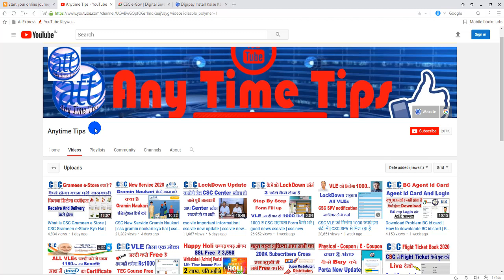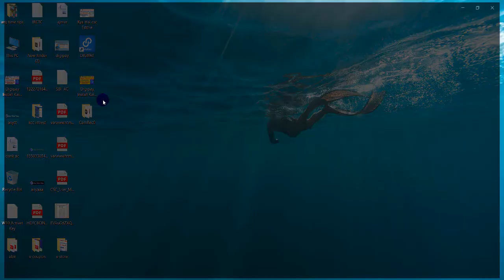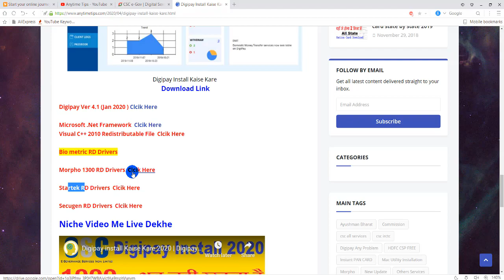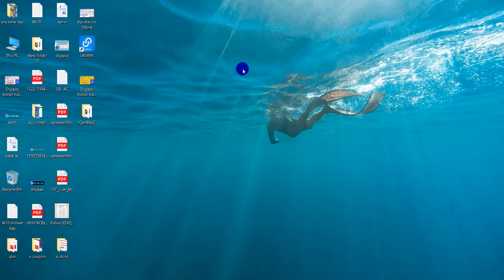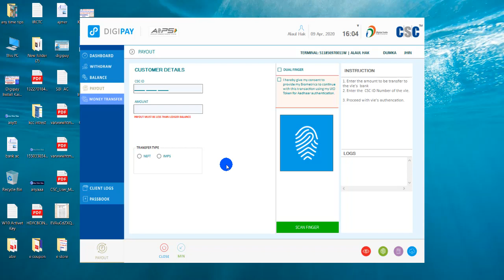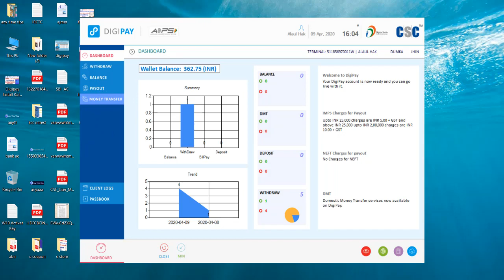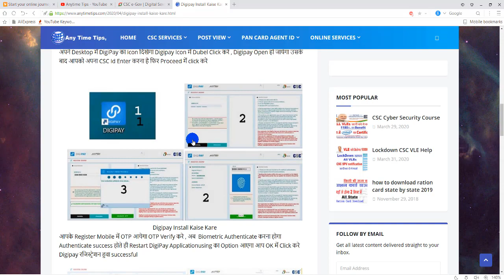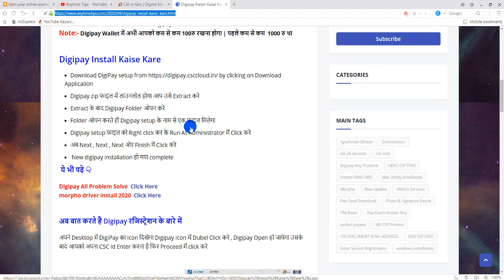CSC Ayushman Bharat And csc economic census Commission Released | csc vle news today |By AnyTimeTips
Hii Friends,

csc economic survey payment,
csc economic census payment,
csc 7th economic census payment,
pmgdisha payment january 2020,
csc pmgdisha payment,
pmgdisha pending payment,
csc ayushman bharat payment,
csc economic survey 2019 payment,
csc economic survey payment 2020,